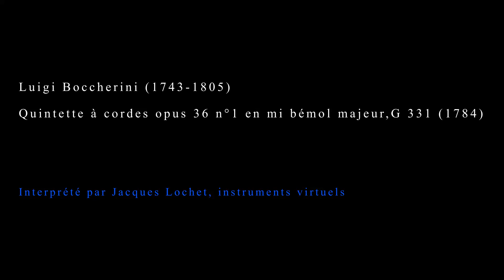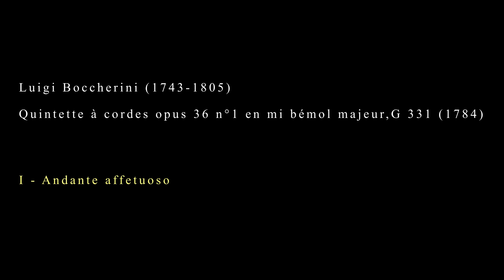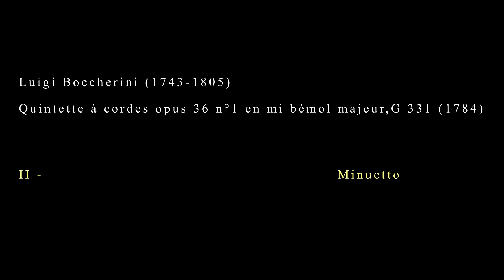Boccherini, String Quintet Op 36 No 1, G 331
Quintette à cordes opus 36 n°1 en mi bémol majeur (1784) G.331

I -  Andante affetuoso  (00:04)
II - Minuetto.                  (03:13)

Interprété et enregistré en 2024 par Jacques Lochet, instruments virtuels (SYNCHRON-ized Solo Strings, Vienna Symphonic Library).

Encore un chef-d’œuvre  qui, à ma connaissance, n'a jamais été enregistré sur disque.
Il s'agit d'une œuvre de dimensions réduites (que Boccherini appelle « opera piccola ») ne comportant que deux mouvements, un Andante affetuoso et un Minuetto.
Le quintette s'ouvre, sotto voce, par un thème d'une élégance rare. Boccherini a soigné ce thème car il nous le présente quatre fois avec des accompagnements différents. Il apparaît trois fois dans le premier mouvement et fait irruption une quatrième fois en plein milieu du Menuet créant ainsi un effet de surprise accentué, en outre, par l'accompagnement en pizzicati. Tout au long de sa vie, Boccherini a expérimenté sur la forme  et nous avons avec ce menuet une de ses réalisations formelles les plus audacieuses.